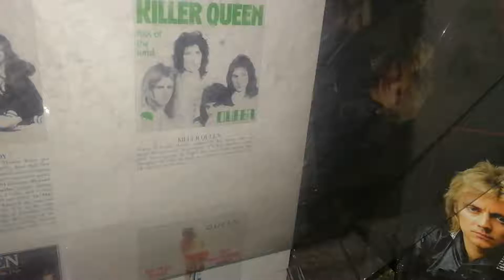Killer Queen - Queen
Otro de los temas más emblemáticos de la Reina.